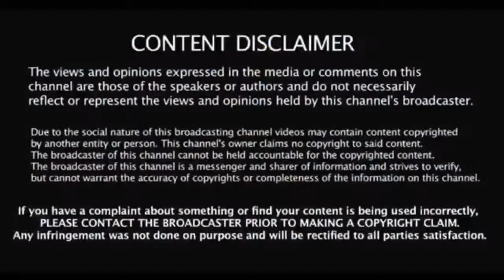WUBO 24/7 Radio The Peoples Station Real Talk Around the Kitchen Table w/Shannon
Real Talk Around the Kitchen Table w/Shannon
Why is food being taken away from our children? A conversation with the Legislators Jefferson L. Ghrist, Rachel Munoz, and Clinician Latoyab Nkongolo